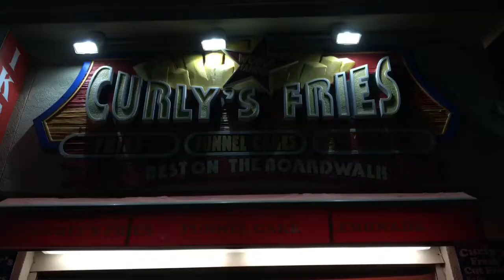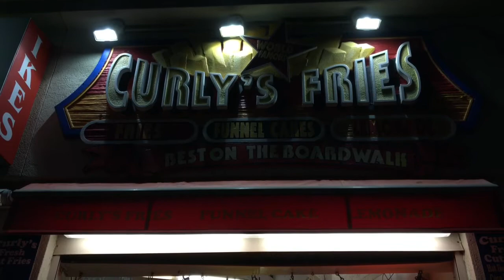Adventures in Ocean City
Vlog #2

I just started my YouTube channel and I am excited to put out quality content. I would appreciate your likes, comments, and subscriptions as I embark on this exciting journey. Thanks, and enjoy!